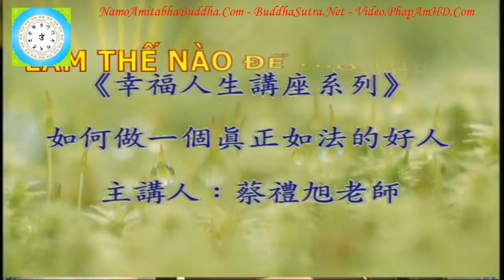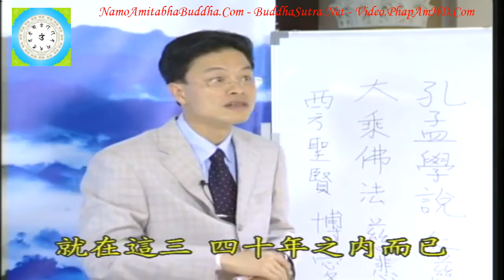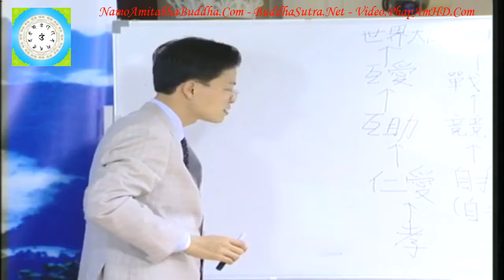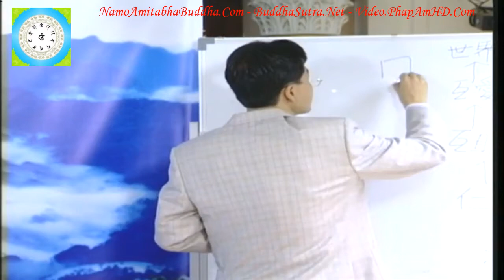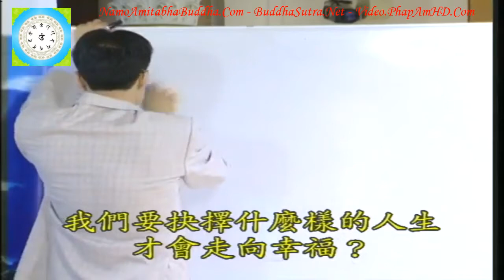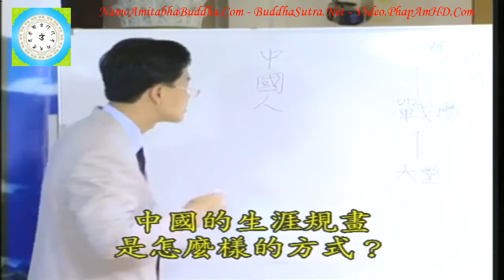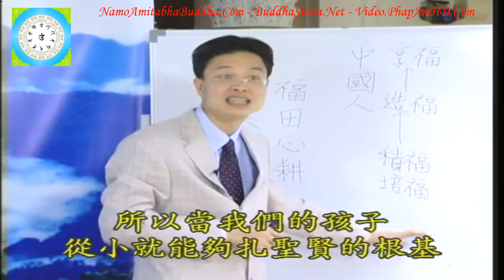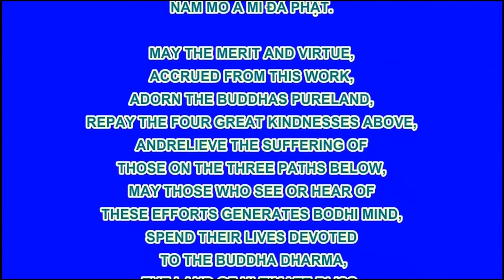Tập 2, Làm Thế Nào Để Trở Thành Một Người Tốt Chân Thật Đúng Như Pháp, Thầy Giáo Thái Lễ Húc